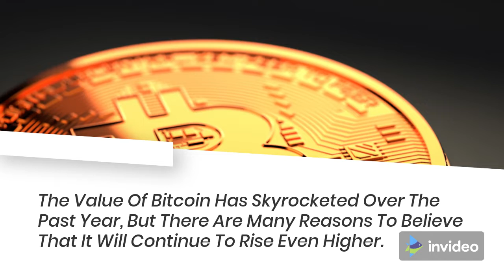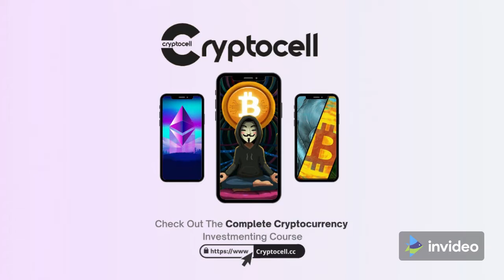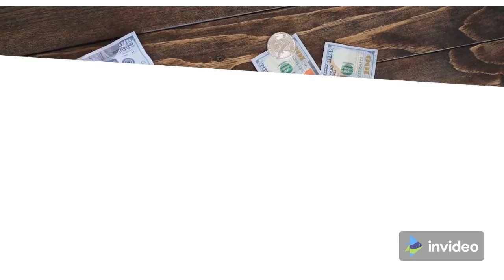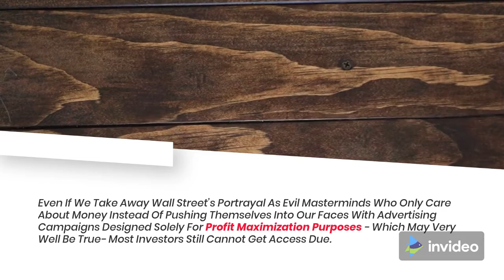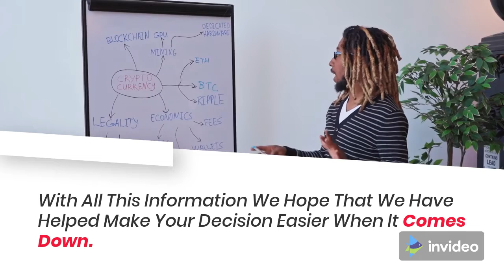Reasons Why You Should Start 🔥 Hoarding Your Bitcoins Right Now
🔥 Bitcoin Has Been on A Rollercoaster Ride in The Last Few Years.

➡️ The Value of Bitcoin Has Skyrocketed Over the Past Year, but There Are Many Reasons to Believe that It Will Continue to Rise Even Higher.

➡️ One Way You Can Invest in Bitcoin Is by Joining Mining Pools and Being Paid in Bitcoin Instead of Cash. Mining Pools Are Groups of People Who Work Together to Mine for Bitcoins and Split Any Profits Made from Selling Them. There Are Many Different Types of Mining Pools with Varying Levels of Difficulty, so You Should Find One that Suits Your Needs Best!

➡️ Do You Think Bitcoins Will Become Obsolete, or Worth Any Less Over Time?